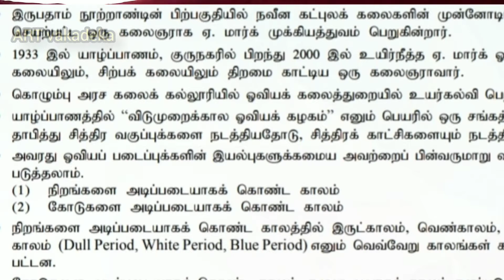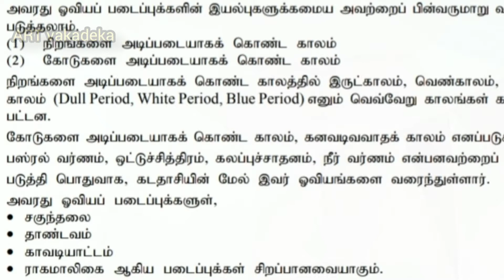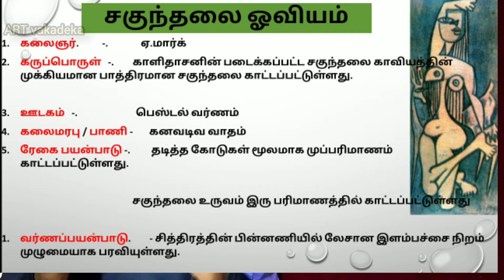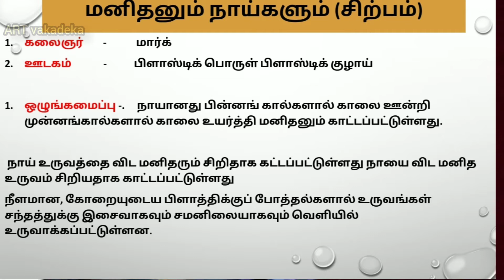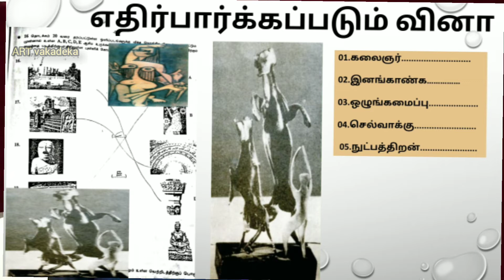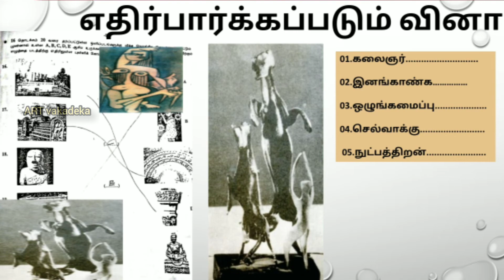A.மார்க் | A.Mark | Art vakadeka | Art NOTES | Grade 11 | இலங்கை சுதேச ஓவியர்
ஏ. மார்க்

இருபதாம் நூற்றாண்டின் பிற்பகுதியில் நவீன கட்புலக் கலைகளின் முன்னோடியாகச் செயற்பட்ட ஒரு கலைஞராக ஏ. மார்க் முக்கியத்துவம் பெறுகின்றார்.
1933 இல் யாழ்ப்பாணம், குருநகரில் பிறந்து 2000 இல் உயிர்நீத்த ஏ. மார்க் ஓவியக் கலையிலும், சிற்பக் கலையிலும் திறமை காட்டிய ஒரு கலைஞராவார்.
கொழும்பு அரச கலைக் கல்லூரியில் ஓவியக் கலைத்துறையில் உயர்கல்வி பெற்றார்.
யாழ்ப்பாணத்தில் “விடுமுறைக்கால ஓவியக் கழகம்” எனும் பெயரில் ஒரு சங்கத்தைத் தாபித்து சித்திர வகுப்புக்களை நடத்தியதோடு, சித்திரக் காட்சிகளையும் நடத்தினார்.
அவரது ஓவியப் படைப்புக்களின் இயல்புகளுக்கமைய அவற்றைப் பின்வருமாறு வகைப் படுத்தலாம்.
நிறங்களை அடிப்படையாகக் கொண்ட காலம்
கோடுகளை அடிப்படையாகக் கொண்ட காலம்
நிறங்களை அடிப்படையாகக் கொண்ட காலத்தில் இருட்காலம், வெண்காலம், நீலக் காலம் (Dull Period, White Period, Blue Period) எனும் வெவ்வேறு காலங்கள் காணப் பட்டன.
கோடுகளை அடிப்படையாகக் கொண்ட காலம் , கனவடிவவாதக் காலம் எனப்படுகிறது.
பஸ்ரல் வர்ணம், ஒட்டுச் சித்திரம், கலப்புச்சாதனம், நீர் வர்ணம் என்பனவற்றைப் பயன் படுத்தி பொதுவாக, கடதாசியின் மேல் இவர் ஓவியங்களை வரைந்துள்ளார்.
அவரது ஓவியப் படைப்புக்களுள்,
✓ சகுந்தலை
✓ தாண்டவம்
✓ காவடியாட்டம்
✓ ராகமாலிகை

ஆகிய படைப்புக்கள் சிறப்பானவையாகும்.
இவரது சிற்பப் படைப்புக்களில் கனவடிவவாதப் பண்புகளுக்கு மேலதிகமாக ஹென்ரி மூரினது தளவடிவங்களின் செல்வாக்கையும் காண முடிகின்றது. அச்செல்வாக்குகளுடன் தமக்கே உரிய நவீன பாணியில் நவீன உத்திகளைக் கையாண்டு தமது ஆக்கங்களைப் படைத்துள்ளார்.

✓சகுந்தலை (ஓவியம்)

கலைஞர் ஏ. மார்க் படைத்த ஓவியங்களுள் சிறப்பிடம் பெறுவது “சகுந்தலை ” எனும் ஓவியமாகும்.
காளிதாசரினால் புனையப்பட்ட சாகுந்தலம் காவியத்தில் பிரதான பாத்திரமாகிய சகுந்தலை இந்த ஓவியத்தின் கருப்பொருளாகக் கொள்ளப்பட்டுள்ளது.
பஸ்ரல் ஊடகத்தைக் கொண்டு ஆக்கப்பட்டுள்ள இப்படைப்பு இயல்பான தன்மையை விஞ்சிச் சென்று, மோடிப்படுத்தல் (Abstract) சார்ந்த கலைத்துவப் பண்புகளைக் காட்டி நிற்கின்றது.
கனவடிவவாதப் பாணியின் இயல்புகள் இப்படைப்பின் மீது செல்வாக்குச் செலுத்தியுள்ளது.
கனவடிவவாத தளவுருவங்களும் இளநிறங்களும் இப்படைப்பாக்கத்துக்கு இருபரிமாண இயல்புகளைக் கொடுத்த போதிலும், உருவத்தைச் சூழ இடப்பட்டுள்ள தடித்த கோடுகள் காரணமாக முப்பரிமாண இயல்பு வெளிப்படுத்தப்பட்டுள்ளது.
சித்திரத்தின் பின்னணிக்காக இடப்பட்டுள்ள வர்ணம் தளம் முழுவதிலும் பரம்பியுள்ளவாறு நீட்டப்பட்டுள்ளது.
படைப்புக்காகப் பயன்படுத்தப்பட்டுள்ள ஒட்டுமொத்த நிறம் , தளவுருவங்கள், கோடுகள் ஆகியன மூலம் சகுந்தலையின் உள்ளார்ந்த உணர்வு வெளிப்பாடுகளைக் காட்டுவதில் கலைஞர் எடுத்துள்ள முயற்சி பாராட்டத்தக்கதாகும்.

✓மனிதனும் நாய்களும் (சிற்பம்)

கலைஞர் ஏ. மார்க் படைத்துள்ள இச்சிற்பம் புதியதொரு நுட்ப முறையைக் கையாண்டு படைக்கப்பட்டுள்ளது.
முன்னங்கால்களை உயர்த்திப் பின்னங்கால்களில் நிற்கும் நிலையில் உள்ள இரண்டு நாய்களுடன் இருக்கும் மனித உரு இந்த ஆக்கத்தில் காட்டப்பட்டுள்ளது.
நாய்களின் உருவங்களை விடச் சிறியதாக மனிதனின் உருவம் காட்டப்பட்டுள்ளது.
கலைஞர் ஏ. மார்க் அவருக்கே உரிய பாணியில் இச்சிற்பத்தைப் படைத்துள்ளார்.
நவீன கலைப் பிரயோகங்களைக் கொண்ட இக்கலைப்படைப்பு மீது கனவடிவவாதக் கலைப் பண்புகளும் கலைஞர் ஹென்ரி மூரினது கலைப் படைப்புக்களின் இயல்புகள் செல்வாக்குச் செலுத்தியுள்ளன.
இப்படைப்புக்காக சூழலில் கிடந்து பொறுக்கியெடுத்த பொருள்கள் (Found Object) அதாவது பிளாத்திக்குப் போத்தல்கள், பிளாத்திக்குக் குழாய்கள் போன்றவை பயன்படுத்தப்பட்டுள்ளன.
நீளமான, கோறையுடைய பிளாத்திக்குப் போத்தல்களால் உருவங்கள் சந்தத்துக்கு இசைவாகவும் சமனிலையாகவும் வெளியில் உருவாக்கப்பட்டுள்ளன.
மேலும் வெளித் துருத்திய மற்றும் உட்குழிந்த பகுதிகளுடன் இப்படைப்பு ஆக்கப்பட்டுள்ளது.
விவரமான தன்மை குறைவான, எளிய வடிவங்களைக் கொண்ட எளிமையான வெளிப்பாடானது இக்கலைப் படைப்பின் முக்கிய பண்பாகும்.